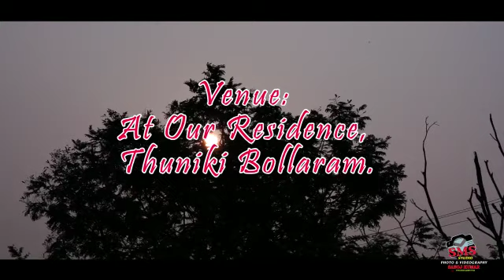pre- birthday#1st birthday invitation#cutiepie#birthday